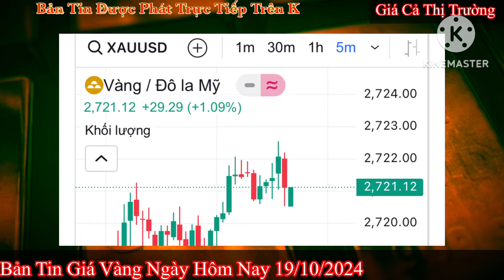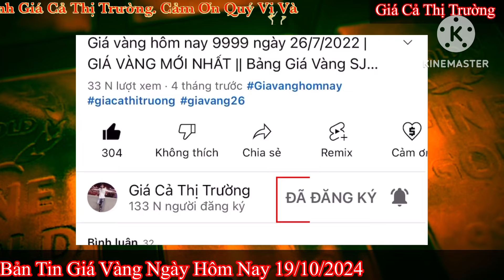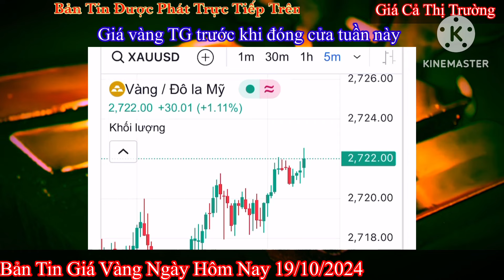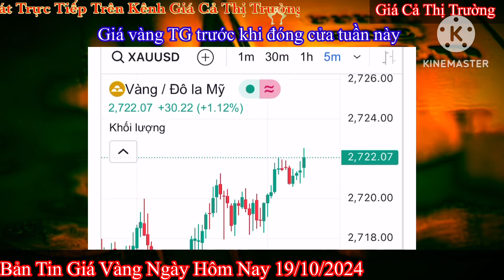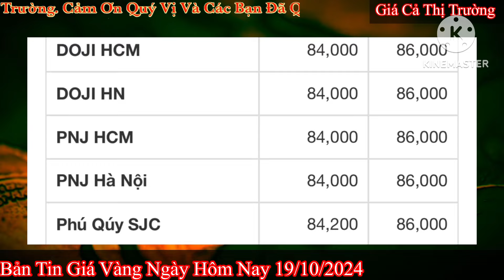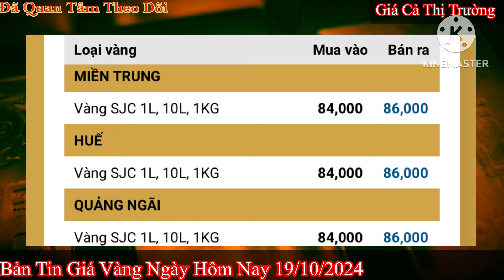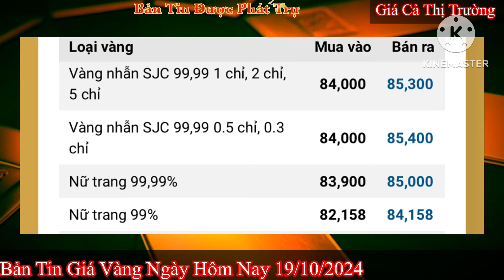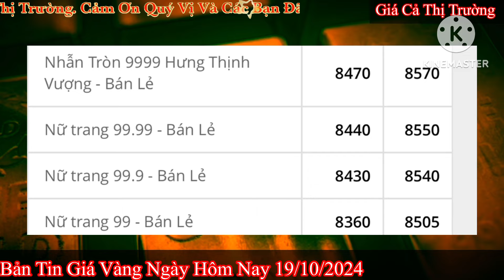Giá vàng hôm nay 9999 ngày 19/10/2024 | GIÁ VÀNG MỚI NHẤT || Xem bảng giá vàng SJC 9999 24K 18K 10K